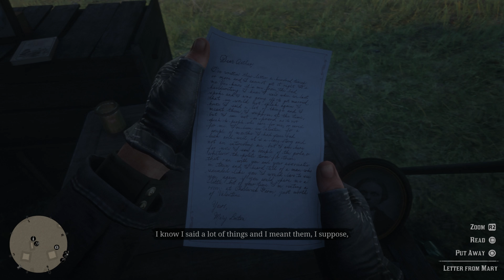Red Dead Redemption 2 | #9 POURING FOURTH OIL - 1 - A FISHER OF MEN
We read a letter from a past lover in another life then head on over for a chat then we speak to john about our next job and he asks us to help him rob a train we then steal an oil wagon

we head back to camp and Abigail asks us to go fishing with her son jack and Pinkertons show up and offer us a deal

Content Schedule

PC Specs

Motherboard

Processor

Graphics Card

Memory

Hard Drive

2TB Hard Drive

500GB NVMe M.2 Solid State Drive

WiFi

600Mbps USB Wireless Network Adaptor

Warranty

Motherboard

Power Supply

700W 85+ Gold Rated PSU

Operating System

Lighting

Fans